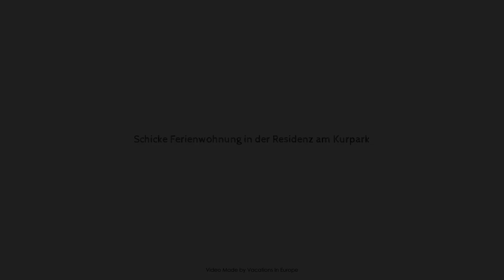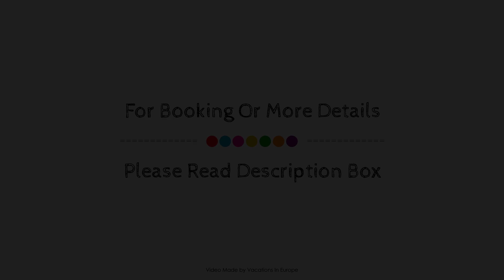Schicke Ferienwohnung in der Residenz am Kurpark, Bad Rothenfelde, Germany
Searching For
1. Schicke Ferienwohnung in der Residenz am Kurpark - Bad Rothenfelde
2. Schicke Ferienwohnung in der Residenz am Kurpark - Bad Rothenfelde Virtual Tour
3. Schicke Ferienwohnung in der Residenz am Kurpark - Bad Rothenfelde Rooms
4. Schicke Ferienwohnung in der Residenz am Kurpark - Bad Rothenfelde Amenities
5. Schicke Ferienwohnung in der Residenz am Kurpark - Bad Rothenfelde Videos
6. Schicke Ferienwohnung in der Residenz am Kurpark - Bad Rothenfelde Offers
7. Schicke Ferienwohnung in der Residenz am Kurpark - Bad Rothenfelde Deals
Audio Credit:
Track Title: Blank Slate
Artist: VYEN